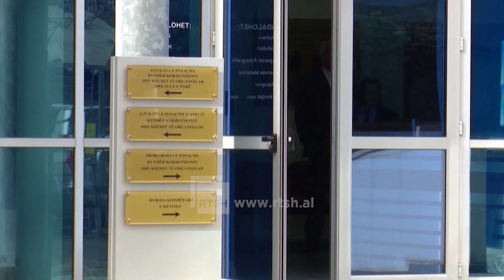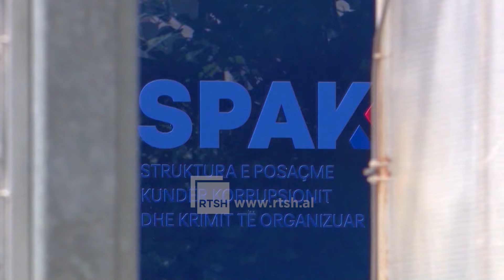‘’Parfumi’’ vë në lëvizje SPAK-un, merret në pyetje deputetja e PD